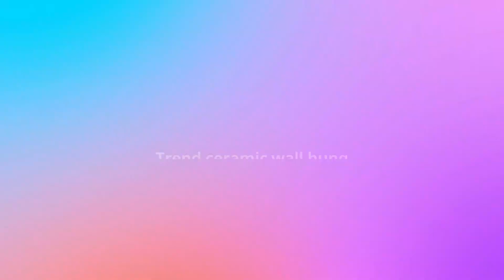TIOTI mart Trend ceramic wall hung and table top basin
ceramic wash basin Trend 2 in 1 table top & wall hung basin hand wash basin for bathroom kitchen hall living room vessel sink white basin glossy basin stylish basin wall mount & countertop toilet washroom ceramicbasin

It can be Fixed on Table top & wall hung/mount, It is suitable for home, bathroom, washroom, living room & commercial use
Attractive designs and Verry good finishing with shining and Smooth glazed, Elegant Design, Smooth Lines, Smooth Corners, Safe for Use.
Easy to clean, Perfectly Glazed, Smooth Surface & Germ free glazed, Stain Resistant, Strong and Durable and Non Porus glazed surface,
Assesories is not included, 7 Year Glazed Warranty, Premium Quality Ceramic Construction
High Density & Germ free, Fired at over 1200*C, Heat Resistant
Modern luxury design - Ceramic bathroom vessel sink. the classic color scheme is integrated, gives people a sense of artistic. The unique and simple shape design creats a beauty of simplicity and elegance.
basin
ceramic wash basin
table top basin
wall mount basin
corner basin
wall basin
latestbasin
handwash basin
modernbasin
designerbasin
Sink
Designer
Tabeltop
bathroom basin
living room basin
kitchen basin
bathroom sink
living room sink
kitchen sink
home basin
home sink
big basin
mini basin
small basin
designer table top basin
golden basin
stylish wash basin
home
living room
kitchen
bathroom
outdoor basin
white basin
ceramic table top basin
counter top basin
under counter basin
narrow edged basin
white table top basin
Basin for Living Room & Bathroom
platform basin
white counter basin
square wash basin
dining room basin
vessel sink basin
toilet basin